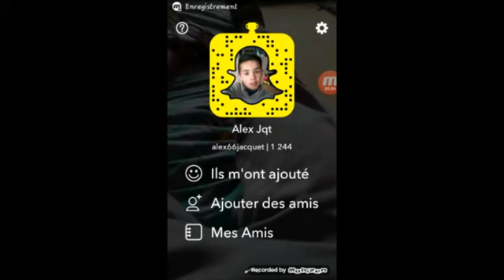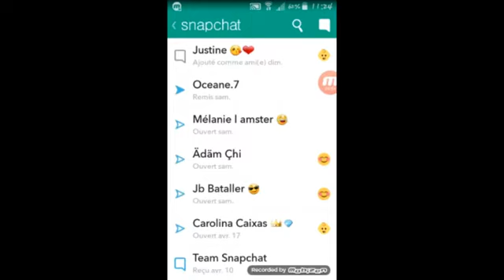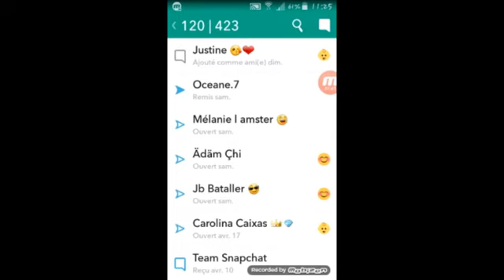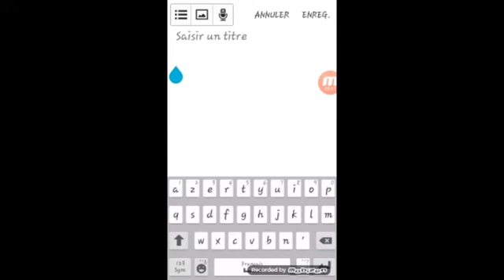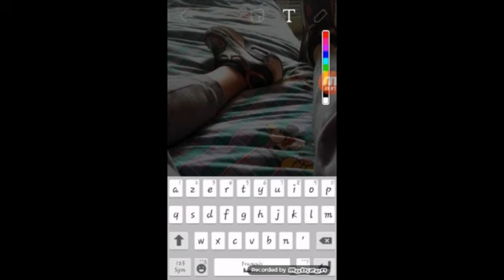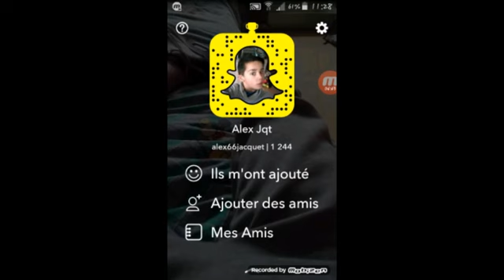5 astuces sur snapchat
donc yo tout le monde c est alex on se retrouve pour une nouvelle video qui est 5 astuces sur snapchat donc j espere qu elle vous plaira car j ai passé beaucoup de temps a la faire .

vous pouvez me trouvé sur:
-instagrame:alex_jacquet_7

allez voir la chaine de mon pote :
-"the gameur 66" qui fait des videos divers et varié.
-bilel manga qui fait des videos de dessin et de gaming.

                    allez ciao